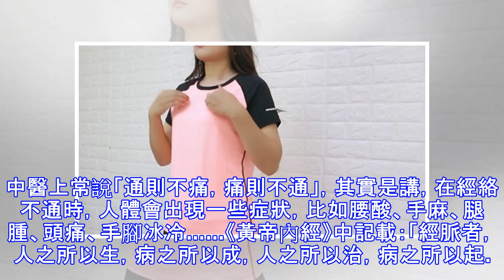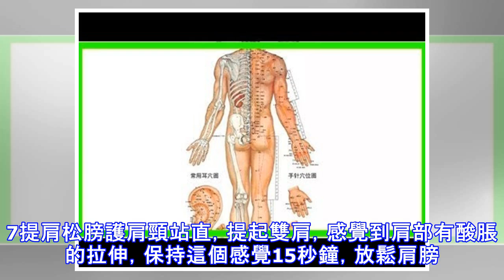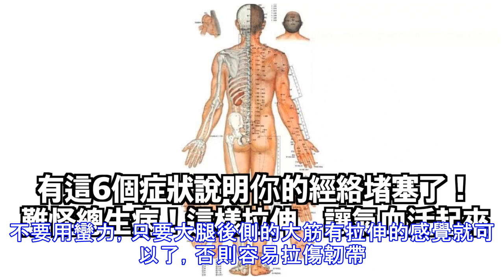有這6個症狀說明你的經絡堵塞了難怪總生病這樣拉伸，讓氣血活起來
中醫上常說「通則不痛，痛則不通」，其實是講，在經絡不通時，人體會出現一些症狀，比如腰酸、手麻、腿腫、頭痛、手腳冰冷……《黃帝內經》中記載：「經脈者，人之所以生，病之所以成，人之所以治，病之所以起。」也說明了我們生活中很多疾病的發生與經絡密不可分。6個現象說明可能你的經絡堵了1痛經絡不通的第一個感覺就是疼痛，所謂：痛則不通，通則不痛。疼是發病之初，經絡尚未堵塞，身體自動發出「疼」的信號，以便募集更多的氣血救援。痛字是「疒」下面一個甬字，可以理解為人體內部通道——經絡的疾病。實際上，痛就是久病後經絡集結了很多氣血，瘀滯不通而發出的信號。「疼」通常是一閃而過的，呈現點狀或散點狀；「痛」感一般是按壓、...